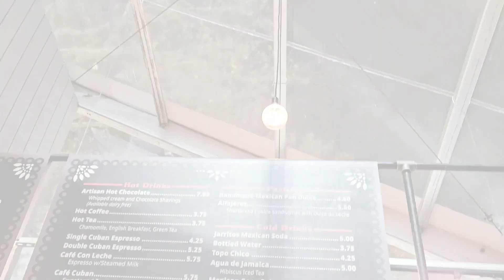NYC VLOG: Spend the a few day with me.|Shopping | Rockefeller Tree.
Welcome back to another NYC vlog !!

New Video Everyweek!!

●Threads: @ Jackie_Vybez